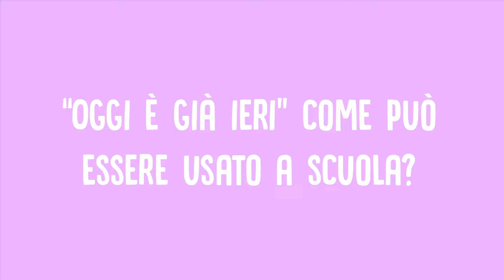Intervista con Bruno Maida. Come usare in classe il libro "Oggi è già ieri?"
Bruno Maida, storico e autore di "Oggi è già ieri?", il volume della collana Le 15 domande (Il Castoro) dedicato alla Storia, ci spiega come questo libro può essere usato in classe.